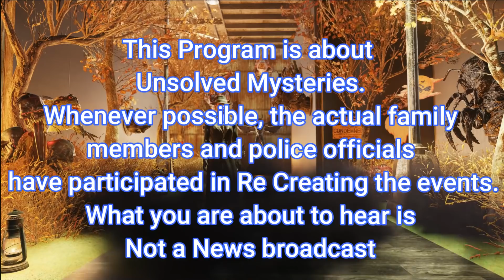Fallout 76 On The Next Griefer News: SH Games Disappears, NW Sucks, SH Games And Sinseer Drama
SH Games Has Disappeared. Why? And You Best Beleive SinSeer is Happy. Find out more in the next Episode.

Get Some Griefer News Merch Before they Kick Me From The Game. Get Griefed With Wasteland Griefer and GrieferNews Network Merch.